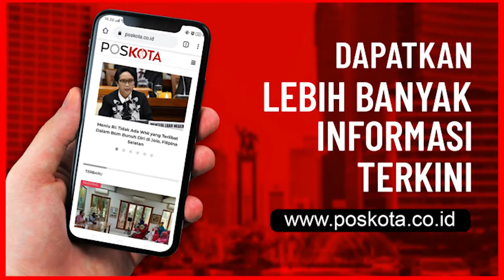Rob Terjang Empat Desa di Muara Gembong, Petani Tambak Gagal Panen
Air pasang laut atau rob menerjang empat  desa  di Kecamatan Muara Gembong, Kabupaten Bekasi. Selain merendam puluhan rumah warga, rob juga mengakibat petani tambak gagal panen lantaran bibit atau  hasil panen mereka hanyut terbawa arus rob.

Salah satunya tambak milik Rahman, 35,  yang terpaksa merelakan tambak udang dan ikan bandeng miliknya ludes terkena terjangan rob.  “Air rob datang setiap jam 8 pagi sampai 12 siang.  Padahal  sudah siap  dipanen itu tambak,” ucapnya. Rahman berharap  ada upaya dari pemerintah setempat supaya rob bisa  diantisipasi sehingga tidak merugikan masyarakat, khususnya petani tambak.

Sementara Kasi Humas Polsek Muara Gembong Bripka Rohimah menyebutkan, ada empat yang terdampak air rob yakni Desa Pantai Mekar, Desa Pantai Sederhana,  Desa Pantai Bahagia dan Desa Pantai Harapan Jaya. “Yang terparah Desa Pantai Harapan Jaya yang sudah terendam selama tiga hari,” katanya , Selasa (20/10/2020).

Diungkapkan Rohimah, akibat rob rumah warga yang terendam sebanyak  230 rumah terdiri dari 300 kepala keluarga (KK).  “Selain merendam ratusan rumah warga, air rob juga memutus  akses jalan jalan alternatif  Muaragembong ke Babelan tidak bisa dilalui kendaraan karena tingginya air rob,” katanya lagi. (yahya)